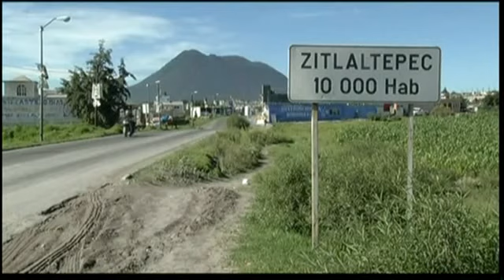Mexico: Số người nghèo giảm nhưng vẫn chiếm 1/2 dân số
Sau những nỗ lực xóa đói giảm nghèo của chính phủ, số lượng hộ nghèo tại Mexico đã giảm nhẹ, nhưng vẫn chiếm đến 45.5% dân số cả nước Mỹ Latinh này.